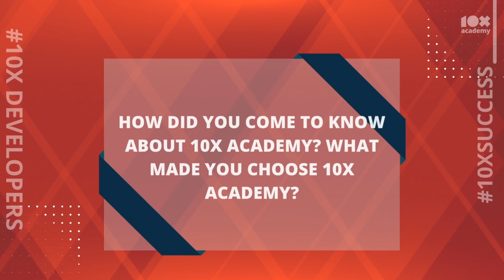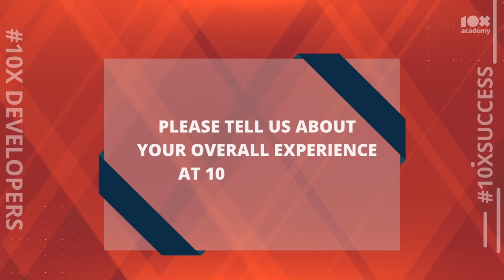JIGYASHA RANI | Success Story | Bachelors in Computer Science to Full-Stack Developer | 10x Academy.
Jigyasha Rani shares her story, about how she was recommended by friend to join 10x academy. Beginner friendly curriculum, and mentors teaching methods helped her understand programming. She was placed in SD Global, after successfully completing the program.

If you're looking for a way to jumpstart or boost your professional career, the 10x Academy Full-stack development Bootcamp might be worth looking into.